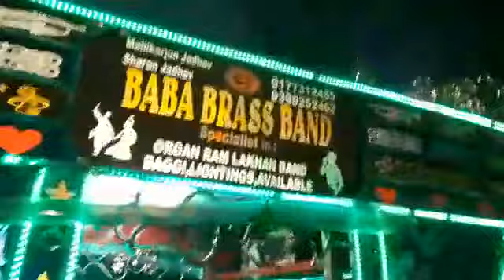Kodi by lancchamma. Song .by Baba pad Band.9177312455.Saidabad hyd...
BABA BRASS BAND
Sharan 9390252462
Mallikarjun...9177312455
Saidabad Main Road hyd.